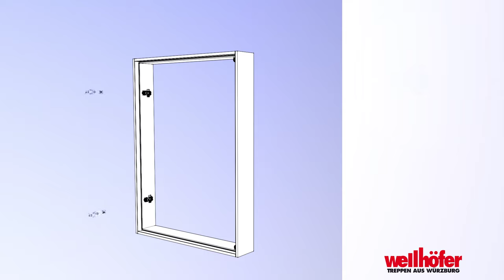Kniestocktür Einbau / Schritt: 1: Öffnungsseite wählen / Türe aushängen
Schritt für Schritt Videoanleitung für den richtigen Einbau von Wellhöfer Kniestocktüren.
Montage Rahmen: 1. Öffnungsseite der Kniestocktüre kann rechts oder links gewählt werden.
Für den einfacheren Einbau: Türe mit den Topfbändern aushängen.